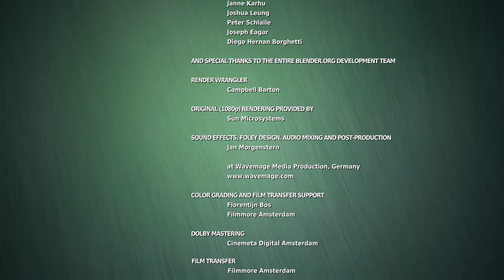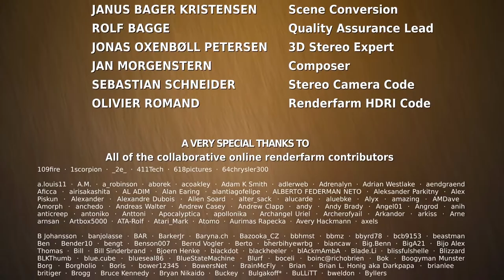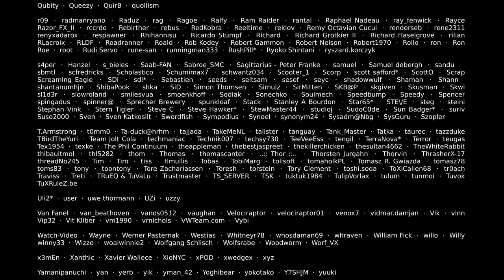FUNNY CARTOON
CARTOON (FUNNY CARTOON)